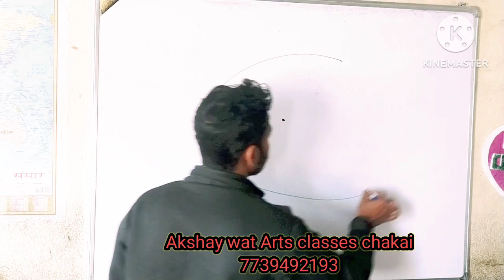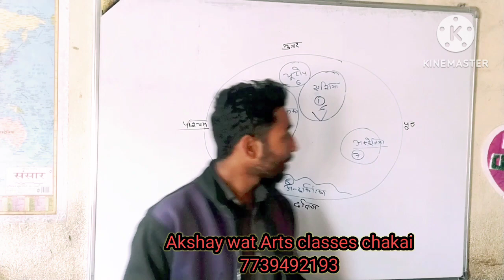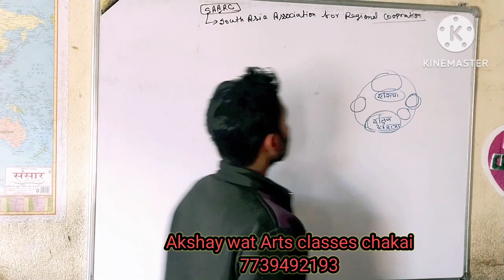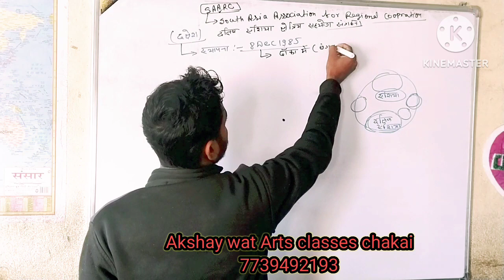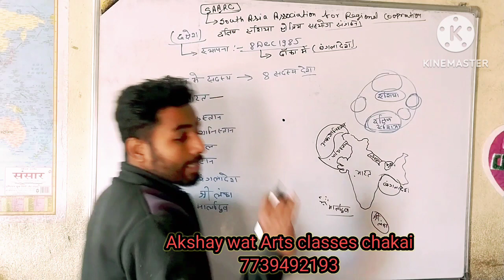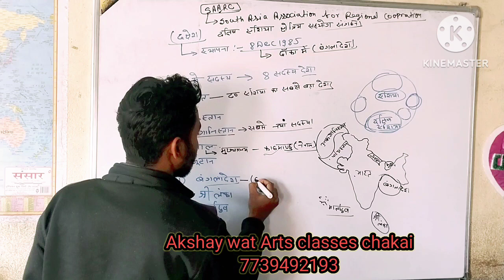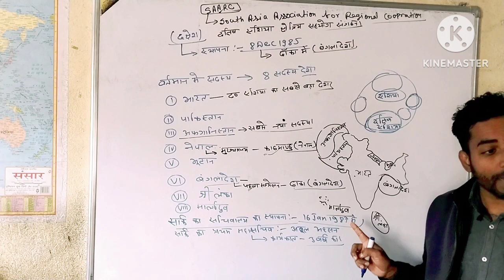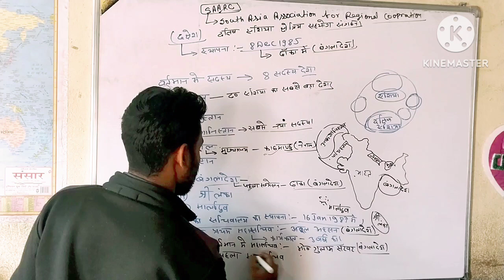SAARC,(South Asian Association for Regional Cooperation),सार्क,(दक्षिण एशियाई क्षेत्रीय सहयोग संगठन)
South Asia association for regional cooperation by Sonu sir
दक्षिण एशिया क्षेत्रिय सहयोग संगठन by Sonu sir
International relations
Akshay wat coaching classes Chakai 12th Arts
Akshay wat Arts classes Chakai 12th
Arts classes Chakai)